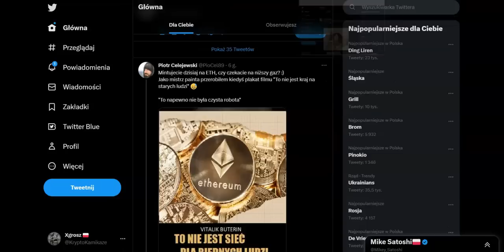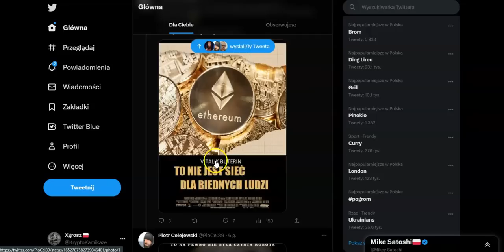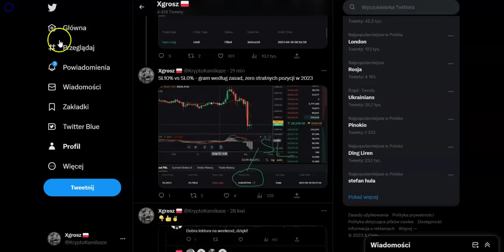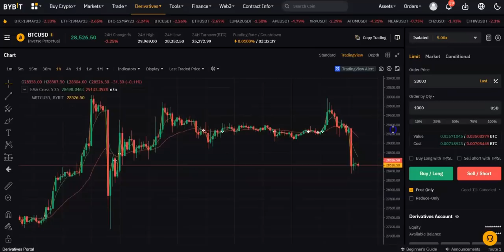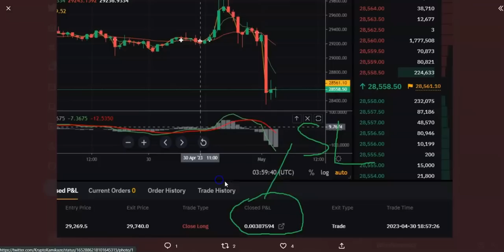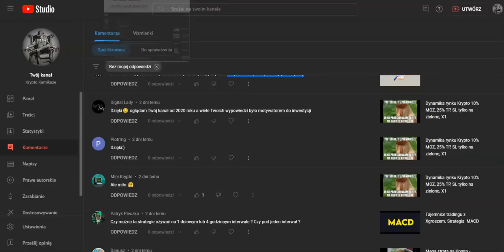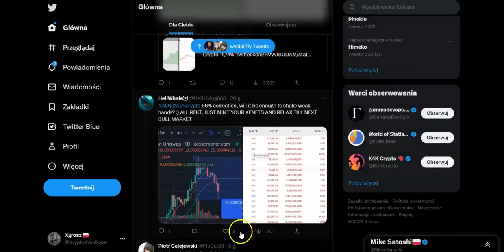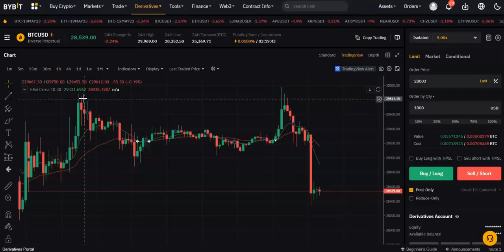Stop Loss 0% vs Stop Loss 10% - zero stratnych pozycji 2023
Ryzyko.